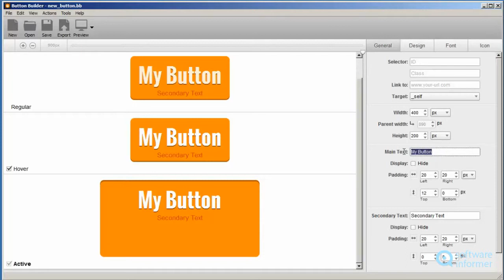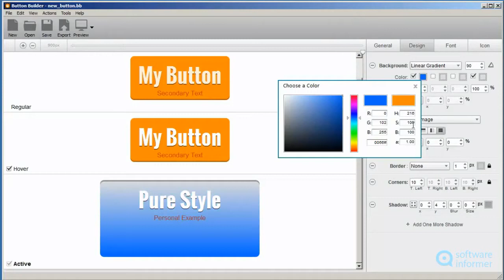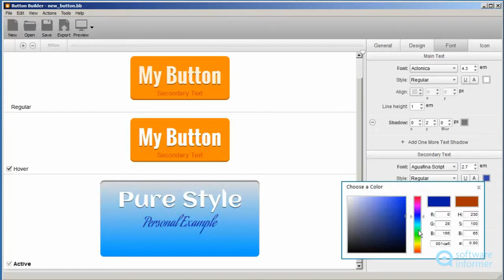How it works: CoffeeCup Button Builder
Button Builder helps you craft good looking and fast-loading buttons. CoffeeCup Button Builder2 is developed by CoffeeCup Software, Inc.. Read the full review of CoffeeCup Button Builder